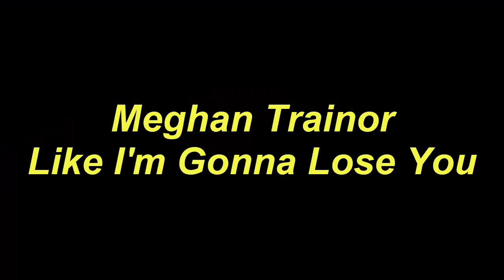Guitar Tutorial New Song 2024 Meghan Trainor Like I'm Gonna Lose You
Today, I will share with you Guitar Tutorial New Song 2024 Meghan Trainor Like I'm Gonna Lose You